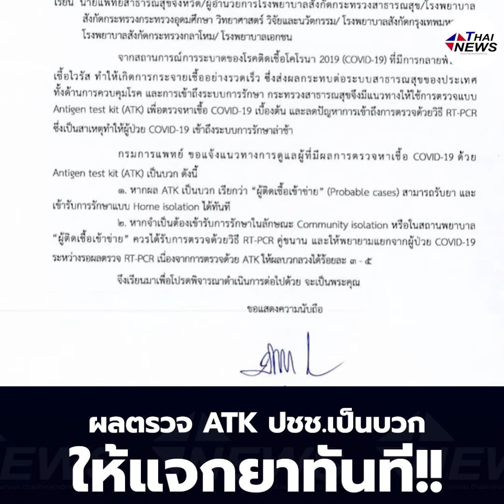กรมการแพทย์ ออกหนังสือเวียน ถึง รพ.ทั่วปท. ผลตรวจ ATK ปชช.เป็นบวกให้แจกยาทันที| Thainews - ไทยนิวส์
กรมการแพทย์ ออกหนังสือเวียน ถึง รพ.ทั่วปท. ผลตรวจ ATK ปชช.เป็นบวก
ให้แจกยาทันที